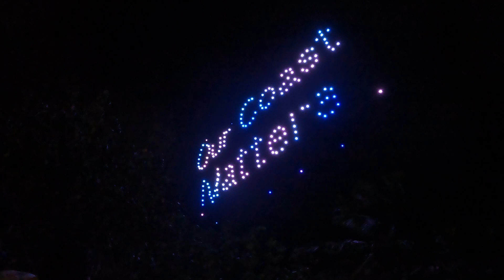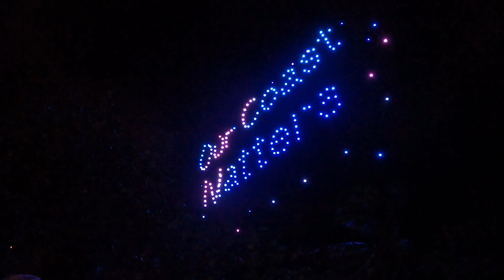DRONE LIGHT SHOW IN AMERICAN SAMOA